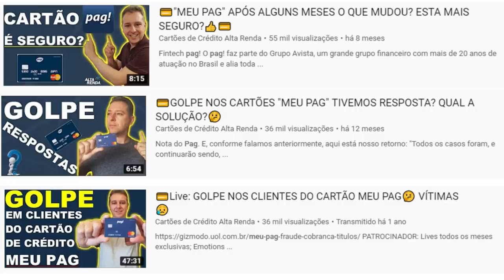💳QUAL FOI O MELHOR CARTÃO DE CRÉDITO E CONTA EM 2019? RETROSPECTIVA 2019🚀